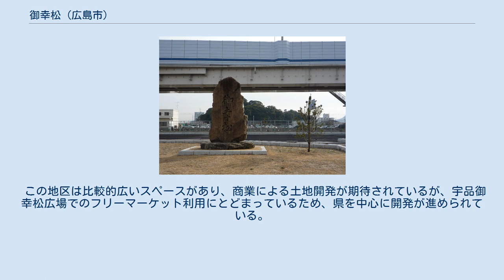御幸松 (広島市)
御幸松記念碑とマツ 1930年頃の広島市地図。
右下が宇品港であり御幸通の最南端に御幸松が植えられた。
この地図における千田記念碑が千田廟公園にあたる。
 千田廟公園内の記念碑跡 御幸松（みゆきまつ）は、広島県広島市に存在したマツ。
現在の南区宇品海岸二丁目に位置し、その地区の名前として残っている。
 「御幸」の名のとおり、天皇による行幸を記念して植樹されたマツである。
 1885年、明治天皇山陽道行幸を記念して植えられたものであり、当時のものは後に枯れてしまう。
記念碑はのちの都市開発により移設されたが、2010年に現在地に戻されマツが新しく植樹されている。
 またこの付近の広島港は「宇品御幸松地区」と呼ばれ公園などが整備されている。
 元々この地は江戸時代初期は海であった。
明治に入り、近代的な貿易港整備の必要性に迫られたこと、廃藩置県以降の旧広島藩士に対する士族授産として大規模な公共工事が考えられていた中で、宇品港（広島港）整備とそれに伴う宇品地区埋め立てが決定した。
 1885年（明治18年）この工事の最中、明治天皇による山陽道行幸が行われ、西から広島市中心部を通って宇品港から乗船し東へと進んでいった。
この天皇行幸を記念してこの地区に「御幸」の名が付き、現在も宇品御幸や宇品御幸通り（市道南4区557号線）、御幸橋として名が残る。
そして、その宇品港からの乗船地点にこの御幸松が植えられた。
 なお明治天皇は1894年（明治27年）日清戦争が勃発し広島城内に広島大本営が設置された際に、大本営から宇品港を出発し呉鎮守府を巡啓している。
つまり、明治天皇は行き帰りの道中で御幸松の前を通り見た可能性が高い。
 1899年（明治32年）には嘉仁皇太子親王（後の大正天皇）行幸記念として更にもう一株植えられている。
 ただその松は後に枯れてしまった。
 現在も残る御幸松記念碑は、御幸松が植えられた後となる1909年（明治42年）に設置された。
松が枯れた後も碑だけは残されていた。
1945年（昭和20年）広島市への原子爆弾投下の際に当地にあった遺構、つまり被爆建造物にあたる（最も近くの被爆建物である旧広島県港湾事務所が爆心地から4.64kmであることから当地は爆心地から5km圏内になる）。
 ただ1970年（昭和45年）広島県道243号広島港線の拡張工事の際に記念碑は千田廟公園に移設されている。
その後、広島南道路建設が進められ地元住民と建設省（現国土交通省）との協議の中で、住民要望により記念碑を元の位置に戻すことが決まり、2010年（平成22年）広島高速3号線部分供用開始に合わせ、”元にあった位置の近く”に移設された。
この際に、新しくマツの木を植樹している。
 広島港宇品・出島地区内のこの御幸松がある地区は「宇品御幸松地区」と呼称している。
 この地区は比較的広いスペースがあり、商業による土地開発が期待されているが、宇品御幸松広場でのフリーマーケット利用にとどまっているため、県を中心に開発が進められている。
以下2014年現在での主な公共施設を列挙する。